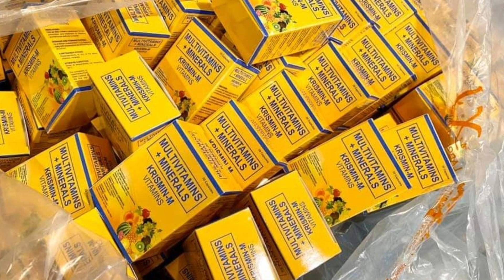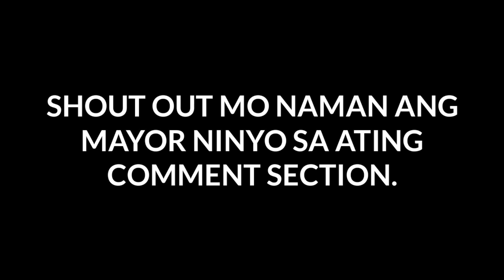10 DaBest Mayor Sa Panahon Ng Krisis | Kaalaman Channel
Sino nga ba ang nga best mayor sa buong Pilipinas sa panahon ng krisis. Mayor Vicco Sotto? Mayor Isko Moreno? Para sa iba pang  kaalaman story, Just check my Channel. 😍

Related Channel:

Clark TV
Kaalaman
Alam Mo Ba To
Leonmata tv
Archlight

Youtube Library